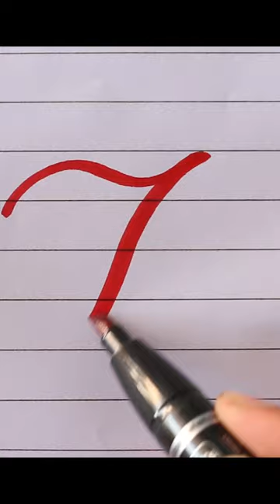how to write capital letter g and H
Hello friends! Hope you all are having a good time here!
This video is only about the technique to write the cursive capital English letters on 4 line paper. In this video I am demonstrating each single step so that the beginners can also follow up this cursive capital letters calligraphy on 4 line paper.
The Marker I am using in this video is actually very cheap and a cut nib marker which write very good for English.
In this video I am writing all capital alphabets from A to Z in cursive style, this is cursive style is very easy but a little bit of practice is required.
If you can make your hand freely move with pen and imagine the flow in your mind then you gonna definitely do this.